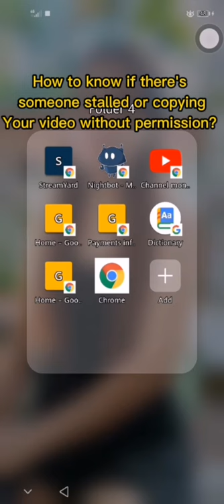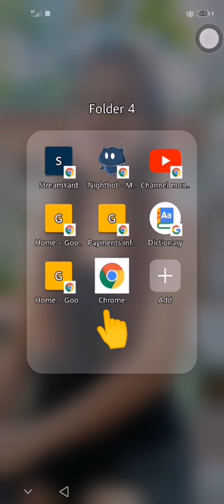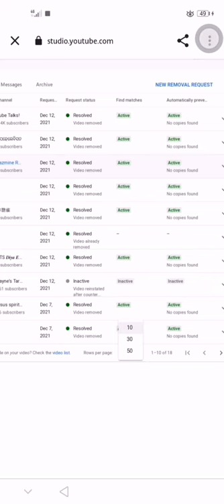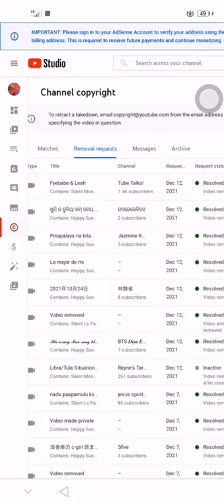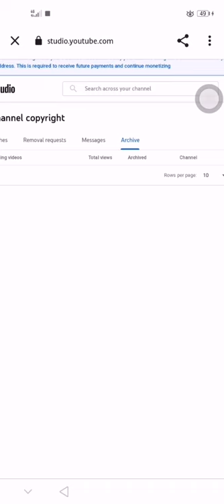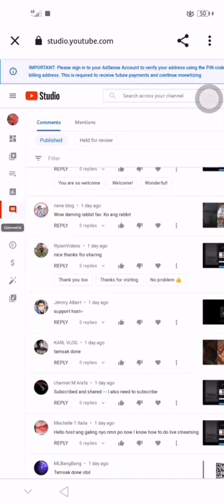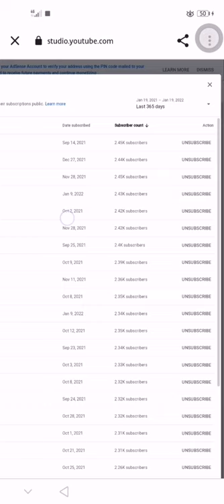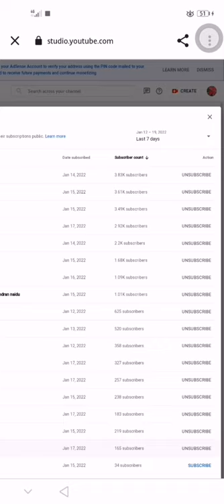how to know who stolen your video, and how to know who's subscribed you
This video tutorial is for all of us who want to know who stole or copying your video without your permission. Please if you have any questions please! Feel free to right down your comment and i will answer it for you.